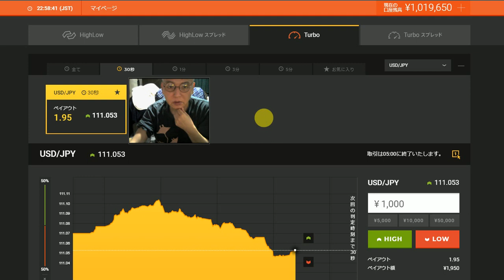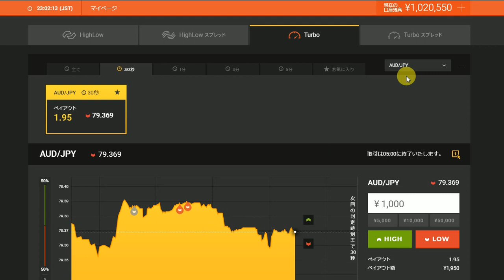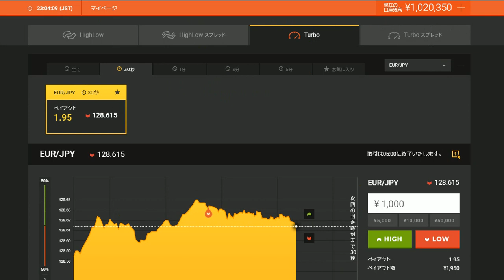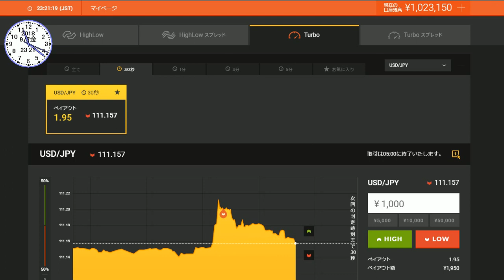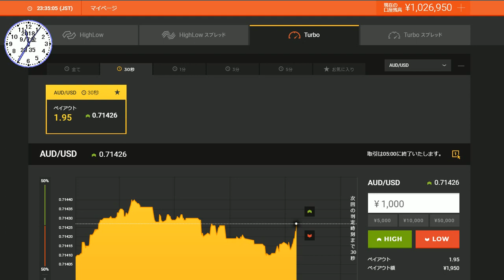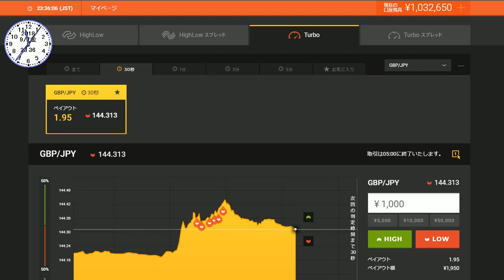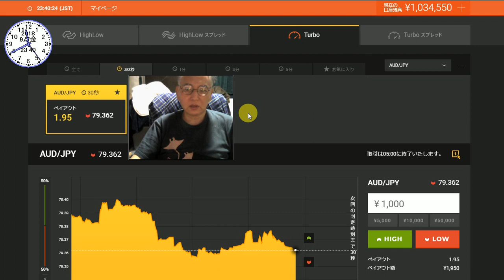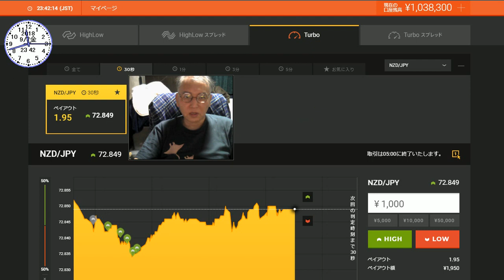30秒のバイナリーオプションの戦略